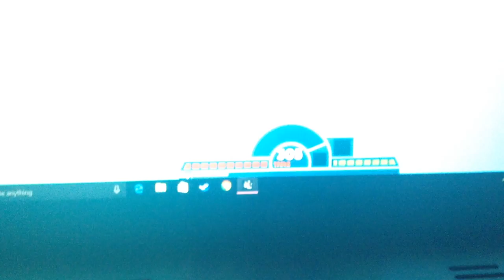Fish feed and grow world record fish over level 5000